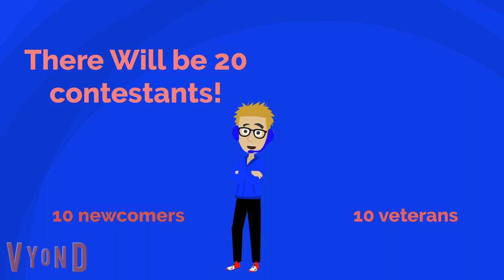Waldwick Elimination Season 2, first update!